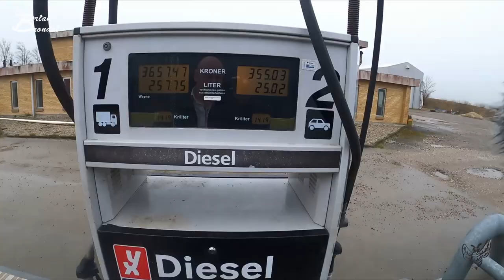Emmas fødselsdag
Så blev min datter 13 år... møjunge